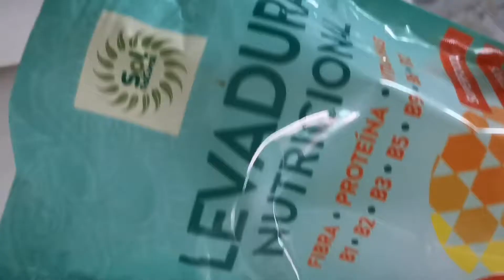Quiche de brocoli //vegano//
Ingredientes:
+1 taza harina de trigo
+1 taza harina espelta (puedes usar las harinas que quieras)
+1 chorrito de AOVE
+semillas de sésamo (opcional)
+1 cebolla
+1 brocoli
+1/4 taza de caldo de verduras (tenia echo de guisantes)
+1 zanahoria
+1 puñado de nueces picadas
+1 bloque de tofu
+1 brick de nata vegetal de avena (o la que tengas)
+2 cdas levadura nutricional
+1 cda salsa de soja
+especias:ajo y cebolla en polvo y pimentón dulce
+1 cda de zumo de limón exprimido

Como veis muy fácil de hacer y a rellenar al gusto como siempre, tenéis varias quiches en mi cuenta 👌